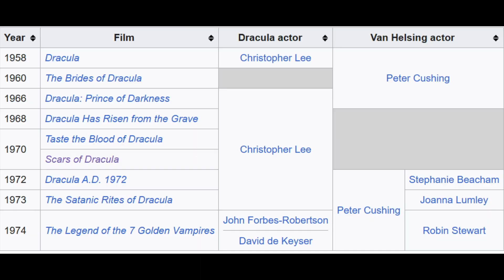Why Dracula Deserves Better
Dracula is not a good person but I do believe he deserves better because in almost every movie he's in he kicks the bucket without fail. Hammer Films Dracula movies are a great example of how many different ways they can end this character and bring him back. He deserves to get the girl and live, maybe after a few adjustments in behavior.
Send Me Stuff:

Support Me!